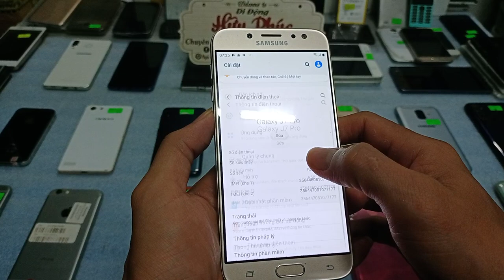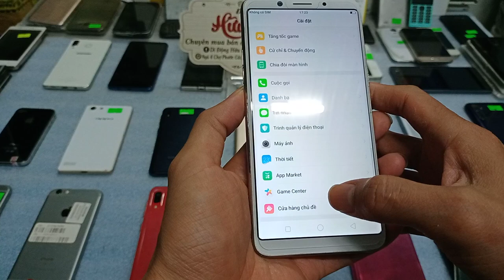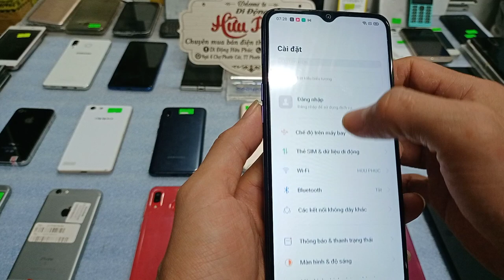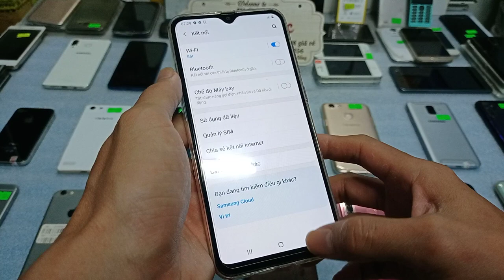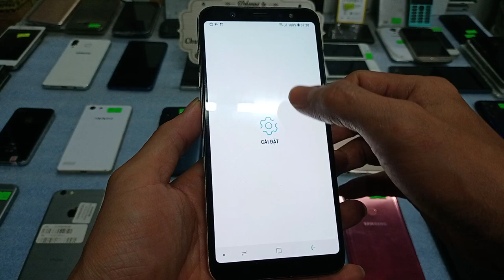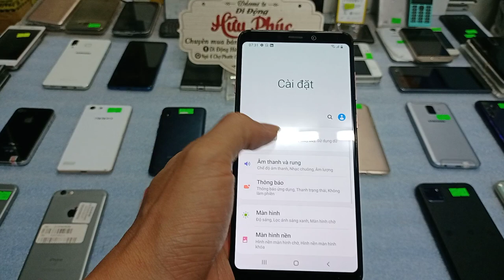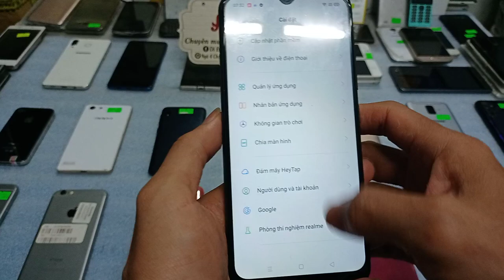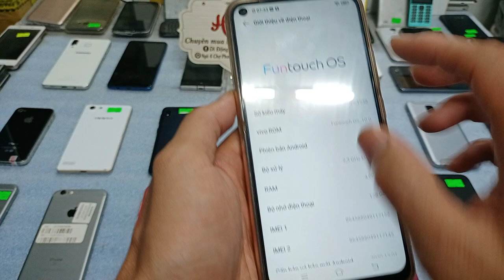17 02 Điện thoại cũ giá rẻ tiếp máy 390k Iphone samsung realme oppo Kết quả trúng thưởng iphone5